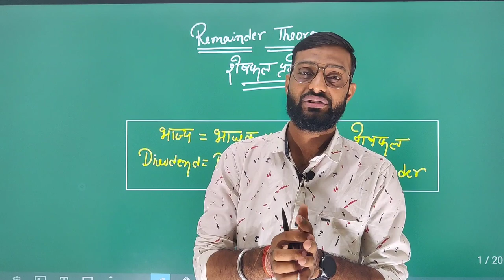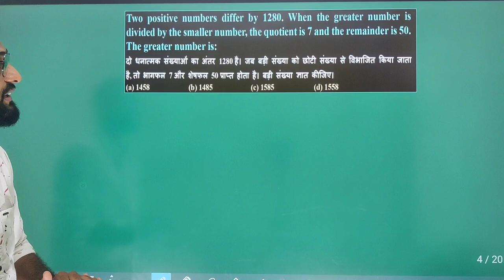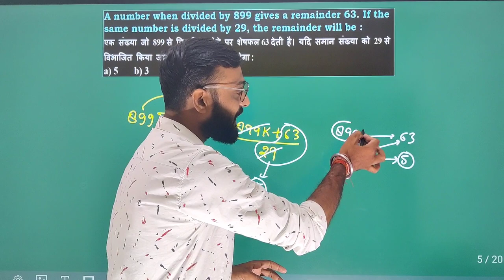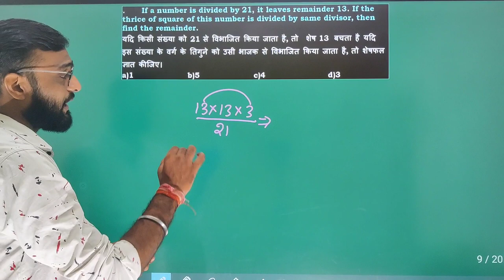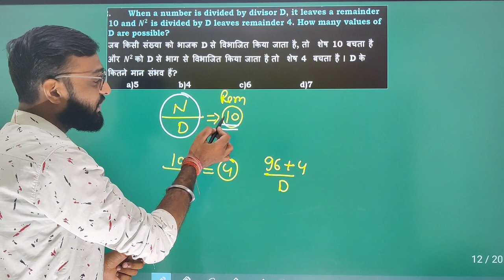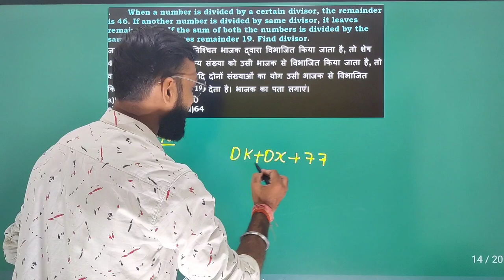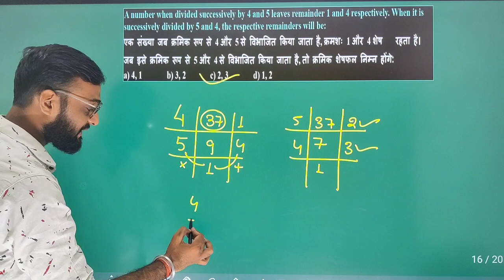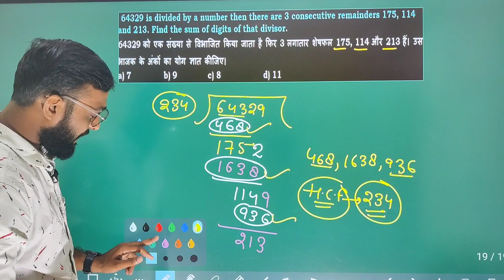Concepts And Questions Of Remainder Theorem-1(शेषफल प्रमेय) || Number System Part-9#ssc#ssccgl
Dosto aaj ki video me maine aapko ye btaya hai ki kaise ap Remainder theorem ke rules ko sikhte hai aur isme lagbhagh sabhi remainder theorem  ke  rules ko kiya hai jitne ban sakte hai aur is video me ham isse relate questions ko kiya h isse phle video me hmne unit digit  ke questions ko kiya tha Thank You

For SSC,BANK,UP SI,UP
POLICE,CDS,NDA,AIRFORCE And all Competitive exams
- Basic Concepts Clarity - Proper Approach to solve a Question
- Questions Sheets are divided Type wise & Level wise#
according to weightage of topic - Previous Year Questions as well as new TCS pattern
Questions

Remainder Theorem-1